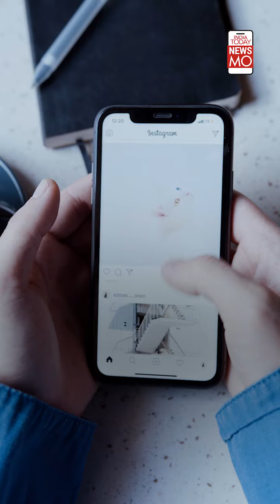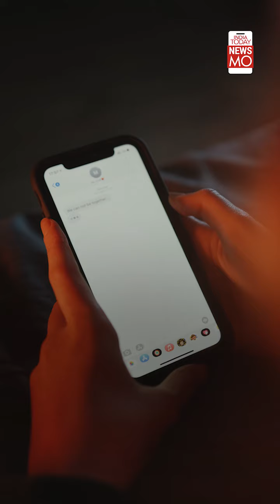Hockey Legend Sandeep Singh Who Inspired ‘Soorma’, Accused Of Rape, Sexual Harassment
Haryana was stunned when a woman coach alleged sexual harassment against former Olympian and state sports minister Sandeep Singh. Who is Sandeep Singh? Watch here.